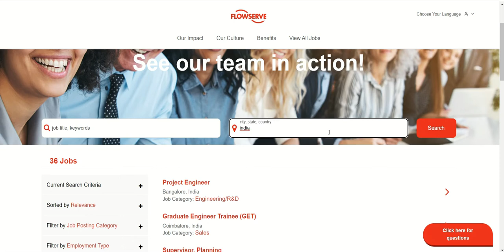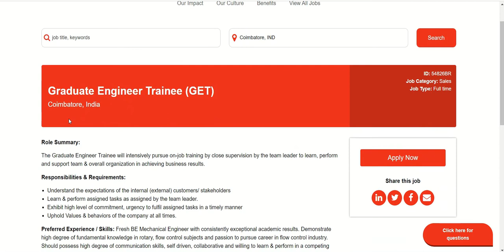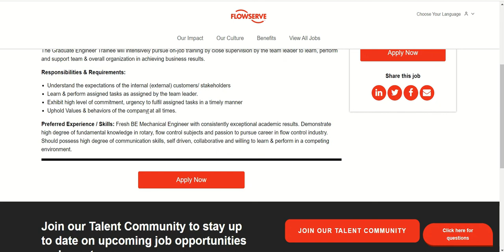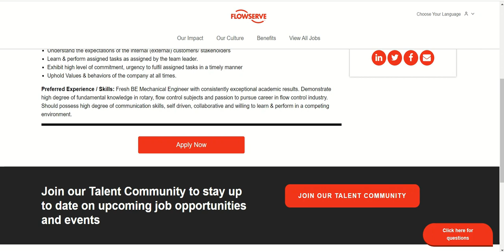Graduate Engineer Trainee Recruitment in Flowserve Corporation I Fresher Jobs I Engineer Job 2022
Asteria Aerospace/Freshers Eligible 2022
Textron India is Hiring for Mechanical Engineers I Private Job for Engineer
Textron is best company for Mechanical Engineer
Private job for 2022
Top MNC Job
Amazon Job 2022
Fresher Amazon Job
engineering job